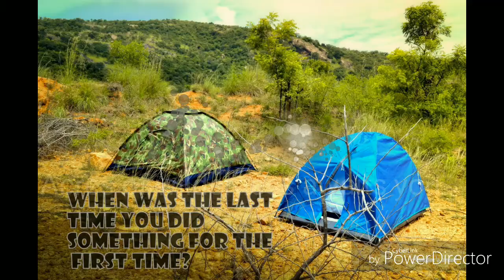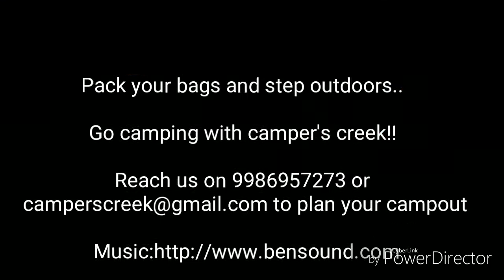Camping- best way to experience the outdoors